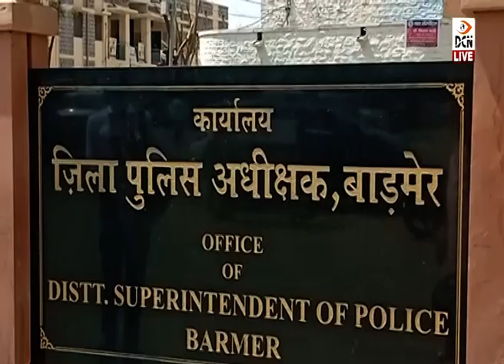सीमावर्ती जैसिन्दर गांव में मिले बम का पुलिस ने करवाया निस्तारण, सेना की भी ली मदद